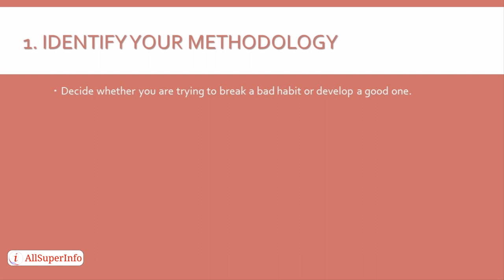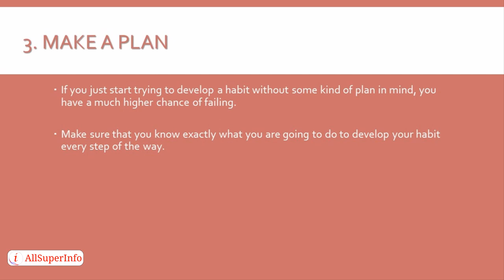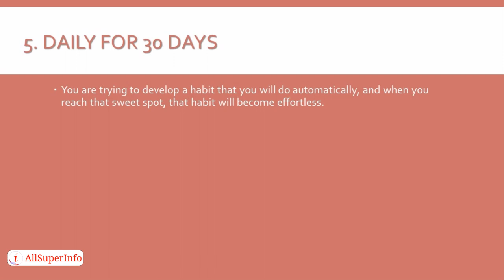video01 5 Ways to Make Success Habits Permanently Ingrained